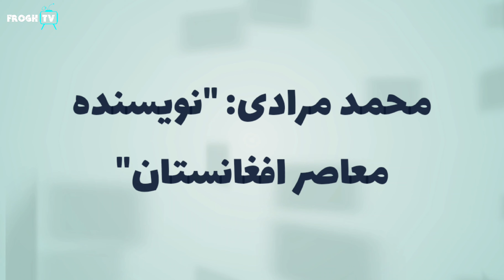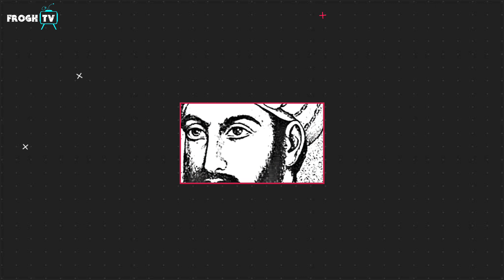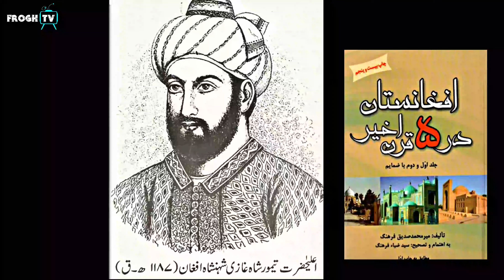نکته‌های از تاریخ ۲۰۰ ساله / احمدشاه درانی _ تیمورشاه درانی